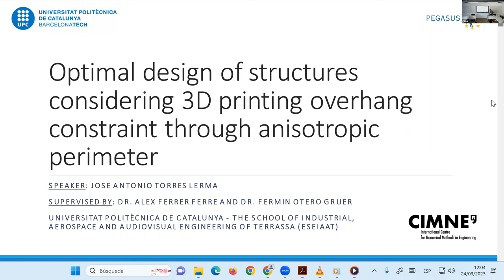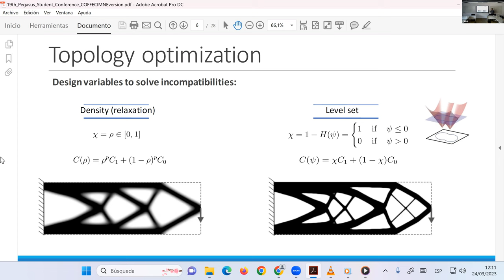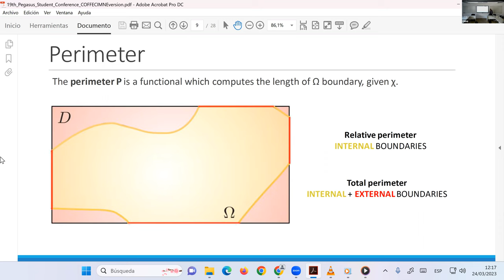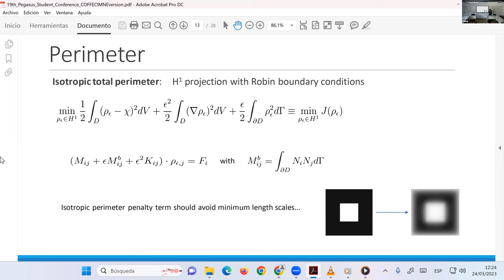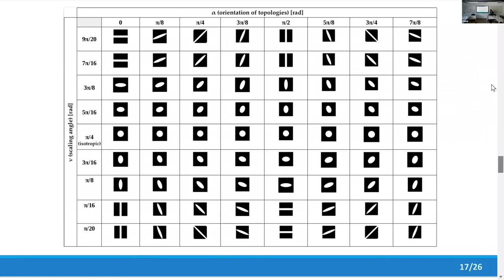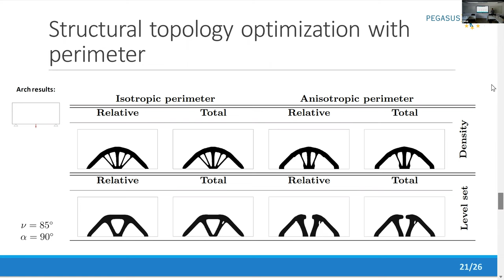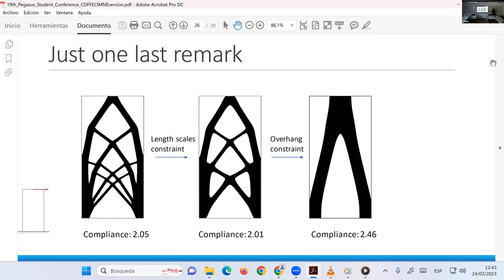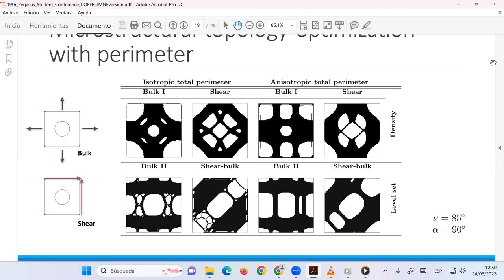[24/03/2023] Severo Ochoa Seminar by Jose Antonio Torres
One of the current challenges of the aerospace industry is the exploration of new lightweighting structures to reduce fuel consumption and limit the environmental impact. The use of topology optimization techniques allows such weight reduction, minimizing design time and cost. However, complex designs are obtained, which are only possible to manufacture with additive manufacturing. Consequently, the numerical optimization must be combined with 3D printing constraints to ensure manufacturability (minimal length scale and overhang constraints) and avoid the apparition of complex shapes and volumes with unintuitive holes.